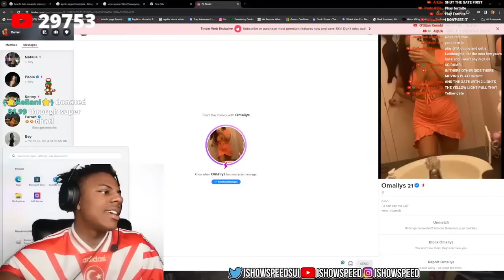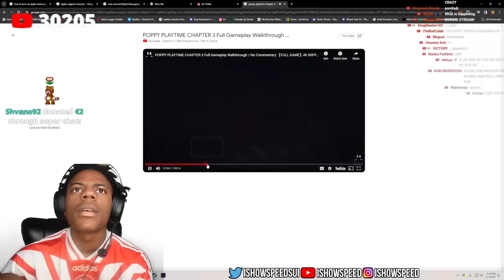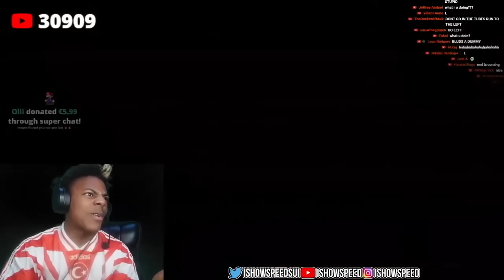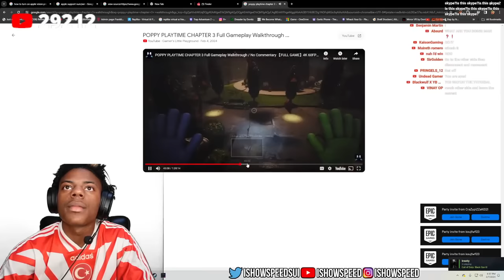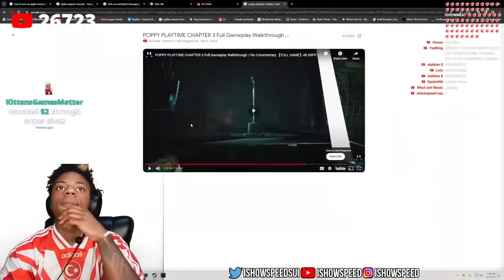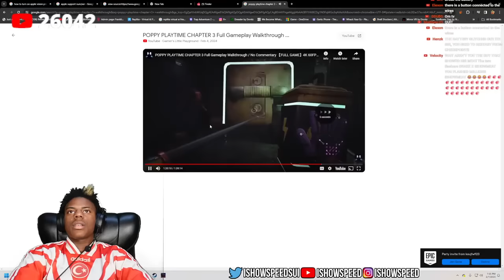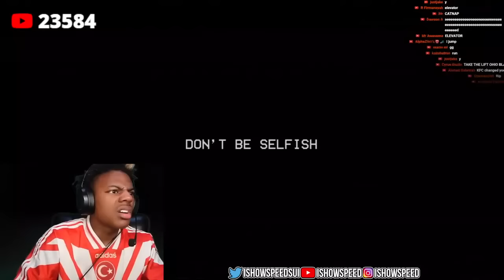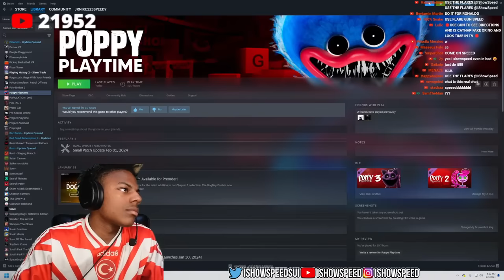ISHOWSPEED PLAYS POPPY PLAYTIME CHAPTER 3 Again !!Deleted stream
ishowspeed plays poppy playtime chapter three 3 Again and its funny and hilarious seeing ishowspeed Rage in anger and fear playing poppy playtime